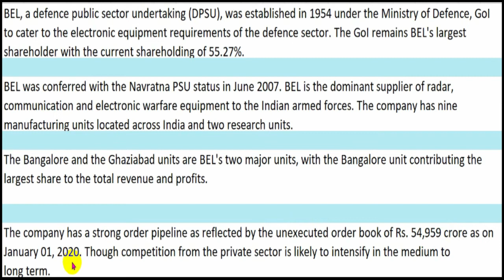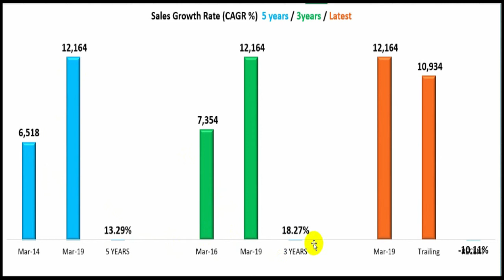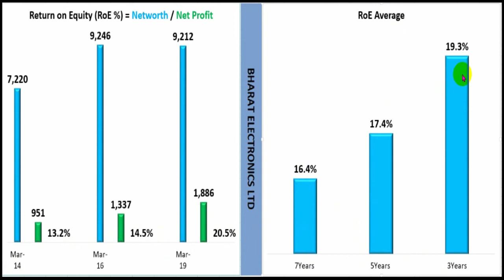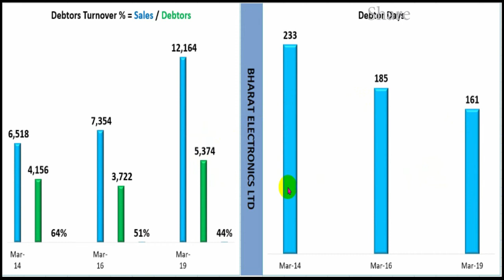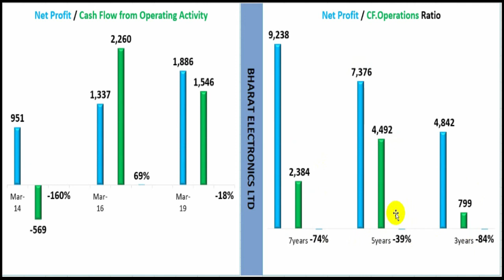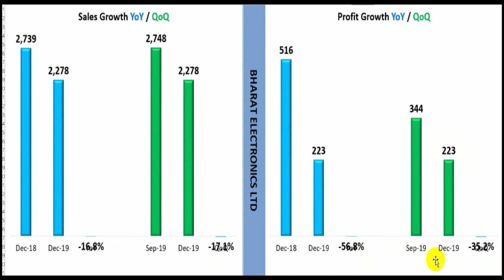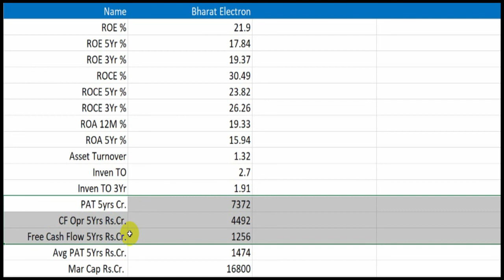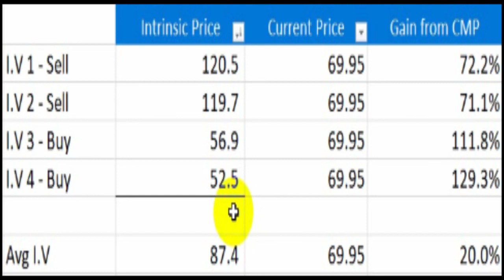Should I Buy भारत इलेक्ट्रॉनिक्स लिमिटेड BHARAT ELECTRONICS LTD ( BEL Ltd.) at these Price Level ?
If you are interested in learning about
Fundamental Analysis and Technical Analysis
for Rs. 5000/- (price subject to change)
through online zoom for ~10 to 12 hour
session.

BEL, Bharat Electronics Limited, a defence public sector undertaking (DPSU), was established in 1954 under the Ministry of Defence, GoI to cater to the electronic equipment requirements of the defence sector. The GoI remains BEL's largest shareholder with the current shareholding of 55.27%. BEL was conferred with the Navratna PSU status in June 2007.
BEL is the dominant supplier of radar, communication and electronic warfare equipment to the Indian armed forces. The company has nine manufacturing units located across India and two research units. The Bangalore and the Ghaziabad units are BEL's two major units, with the Bangalore unit contributing the largest share to the total revenue and profits.

Credit strengths
Majority ownership by GoI; strategic importance to Indian defence forces - The GoI is BEL's majority stakeholder with a 55.27% holding currently. The company is of strategic importance to GoI as it is the dominant domestic supplier of defence electronics equipment to the Indian defence forces. Strong pending order book provides adequate revenue visibility - The company's unexecuted order book as on January 01, 2020 stood at Rs. 54,959 crore. The order book stands at 4.5 times of the FY2019 operating income, which provides adequate revenue visibility in the medium term.
Strong financial profile with healthy profitability and low leverage - BEL's financial profile remains strong on account of healthy profitability and return indicators, negligible borrowings, comfortable liquidity and strong debt coverage metrics. Competitive advantage due to high entry barriers - BEL continues to enjoy advantage over its competitors due to its dominant market position, established track record and association with the armed forces, established infrastructure and manufacturing facilities, and strong R&D capabilities.
Credit challenges High dependence on defence sector for orders - The Indian defence sector is BEL's major customer. In case of any changes in the procurement policy of the defence forces, the company's revenue and order book position can be adversely impacted with reduced market share. Due to high concentration of the Government sector orders, BEL's revenue booking and cash flows are vulnerable to delays in project execution or final payment clearance in some cases.
Due to the long gestation period of the projects the revenues and cashflows of the company are exposed to nonuniformity and lumpiness. Increase in working capital intensity - BEL's working capital intensity increased over the last two years due to an increase in receivables and unbilled revenues on account of long gestation periods for the orders executed. The increase in working capital intensity has resulted in reduction in the cash and bank balances to Rs 251 crore as on September 2019; nonetheless, the company’s utilization of fund based working capital limits has  remained nil in recent past.
Vulnerability of operating profit margins - BEL's operating profit margins remain vulnerable to adverse fluctuations in foreign exchange, lower profitability in certain segments and high level of cost overheads.
Liquidity position: Strong
The liquidity profile of BEL is strong, supported by comfortable cash flow from operations, which are expected to be adequate to meet the capital expenditure outlay and dividend outflows. The company had cash and bank balances of Rs 251 crore as on September 2019. The company also has sanctioned and unutilised fund-based borrowing facilities of Rs 500 crore. Given the low leverage, the company would be able to access additional bank borrowings for capital expenditure or working capital requirements, should the need arise.
Rating sensitivities
Positive triggers – Not applicable
Negative triggers – The ratings can be downgraded if there is any significant stretch in receivable cycle of the company due to delay in payments by customers, leading to an increase in Total Debt / OPBITDA to more than 0.5 times on sustained basis or if there is any reduction in the strategic importance of BEL to the Indian defence sector.